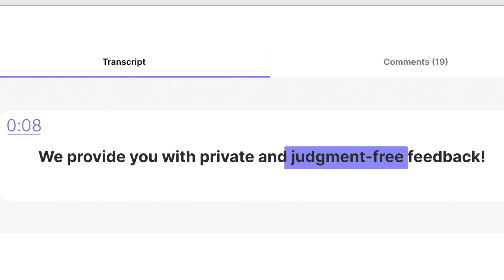Improve your public speaking with Yoodli - AI speech coach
Improve your public speaking with private AI feedback on your filler words, pacing, interruptions, and more. Speak more confidently and track your progress with the free Yoodli AI speech coaching app. See why Toastmasters is partnering with Yoodli to bring AI speech coaching to ~300,000 members in 149 countries. Get analytics on your (virtual) presentations. for your public speaking class.